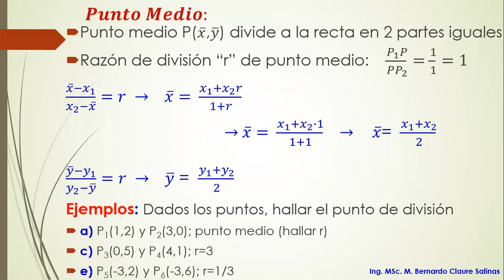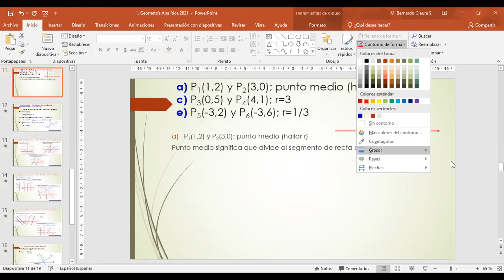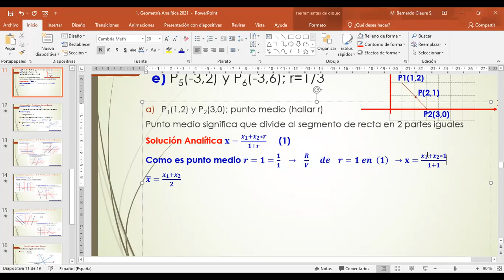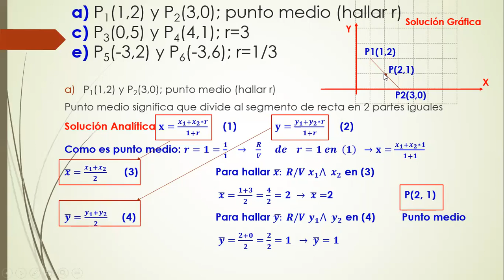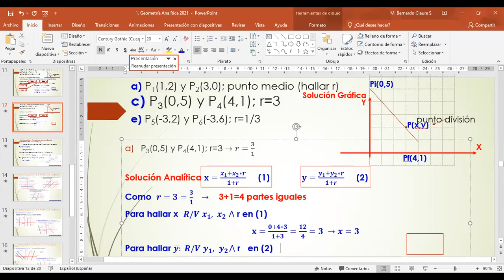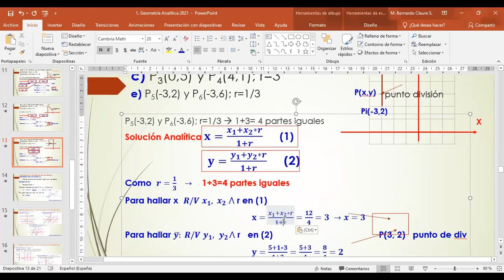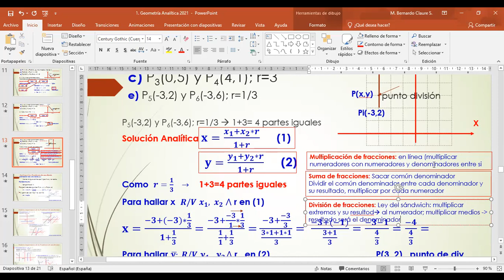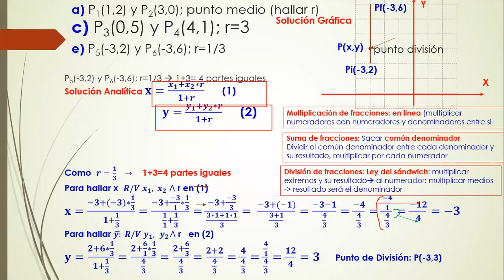Clase jueves 24 de marzo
Matemáticas
Geometría Analítica
Distancia entre puntos